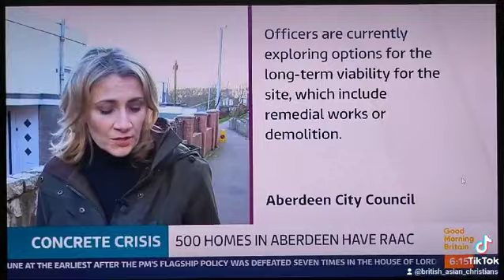Amie Bruce Secretary of TCRC speaks to GMTV with Hayley another RAAC Homeowner